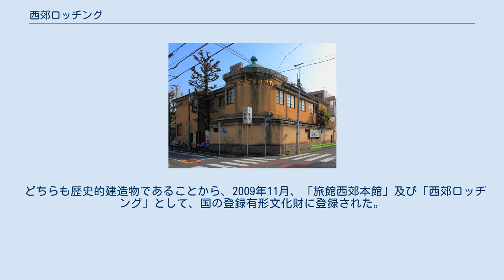西郊ロッヂング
西郊ロッヂング（新館） 西郊ロッヂング（せいこうロッヂング）は、東京都杉並区荻窪にある歴史的建造物。
1938年（昭和13年）建築の洋風建築で、2001年（平成13年）の改修後は賃貸住宅となっている。
 なお、西郊ロッヂングは当初は本館のみで後に新館が増築されたが、現在では新館のみが西郊ロッヂングと呼ばれ、本館は「西郊」という旅館として営業している。
 1916年（大正5年）3月、東京都文京区本郷で下宿屋として創業。
1923年（大正12年）に発生した関東大震災を契機に、1931年（昭和6年）に荻窪に本館を新築して移転し「西郊ロッヂング」を開き、1938年（昭和13年）には新館を増築した。
本館、新館ともに、当時は珍しかった全室洋間の高級下宿であった。
 1948年（昭和23年）に、本館を旅館「西郊」に転業。
新館は従業員の宿舎等としても使用された。
 2001年（平成13年）には、新館が改築されて賃貸アパートとして生まれ変わった。
なお、本館は現在も旅館として営業している。
 本館は1931年（昭和6年）築で木造2階建、スレート一部鉄板及び桟瓦葺、建築面積473m2。
1階は玄関・広間・厨房で2階には宿泊室がある。
ベージュ色のモルタル仕上げの外観。
 新館は1938年（昭和13年）築で敷地の北西角に沿うようにL字形に建つ。
木造2階建、建築面積145m2で部屋数13の集合住宅。
ベージュの外壁に上部には銅板葺ドーム屋根を載せている。
2019年現在の経営者によると、創業者である祖父は宮内省から水道会社に転職した経歴を持ち、給水塔のデザインにならったドーム屋根が取り付けられたという。
 どちらも歴史的建造物であることから、2009年11月、「旅館西郊本館」及び「西郊ロッヂング」として、国の登録有形文化財に登録された。
 旅館西郊本館